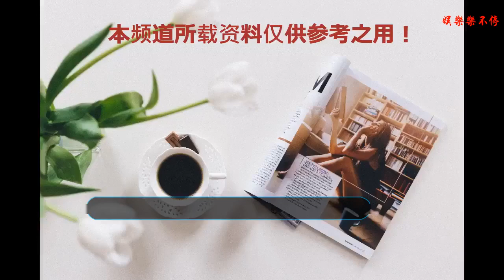當男生不喜歡女生時的表現，雍正和乾隆已經在各種劇里展現了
今天要說的是從電視劇看一個男生不喜歡女生的表現，小時候看電視的時候沒注意這些，現在感覺尤為明顯，坐擁后宮三千的皇帝們，面對喜歡的人和不喜歡的人那對比真是慘烈啊。
    首先上場的是《甄嬛傳》時尚達人雍正，作為近年來最經典的宮斗劇之一，這部劇簡直百看不厭啊。這里面不受皇帝待見的妃子就有齊妃，感覺她是把一手好牌打爛的典型，作為長子的額娘，被皇帝嫌棄成這個樣子，說她不會教孩子，嫌她的衣服不好看。
    然而再看，同樣都是粉色系的衣服，眉莊為了復寵特意出現在皇帝面前時，說啥來“你甚少穿的這樣嬌嫩，是好看”這心偏的
    對心頭好甄嬛更是沒的說，喜歡的時候是真喜歡啊，夸起來詞都一套一套的，還親手給她畫姣梨妝。
    老子是這樣，兒子更是青出于藍，從小時候的神劇《還珠格格》開始，乾隆就生動的表現了什么叫偏心。跟皇后除了硬邦邦的就是兇巴巴的，現在知道了那個皇后就是不得善終的繼后感覺好心疼啊，戰斗力負值。
    相反，同樣的話，看人家令妃那委屈巴巴的小模樣，真的好心機啊，戰斗力滿分，當然最終的結果就是完全相反的了。
    再看最近大熱的《延禧攻略》，聶遠飾演的乾隆也是表達的很清楚了，嫻妃的心意冷冰冰的一句：不必費心了，好不高興的說
    同樣是戰斗力滿分的令妃瓔珞送來的帽子，立馬興高采烈的戴上了，呵呵，掛不得嫻妃最后變態了呢
    怎么樣，小伙們，都看清這些大豬蹄子的真實面目了嗎？